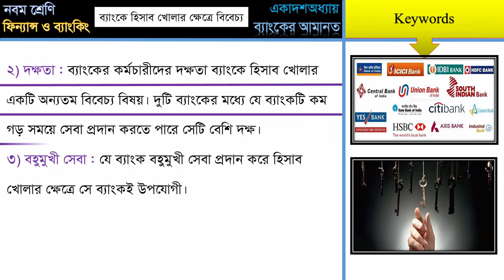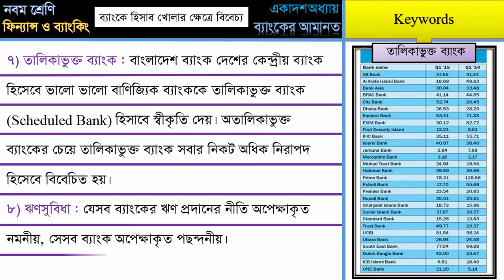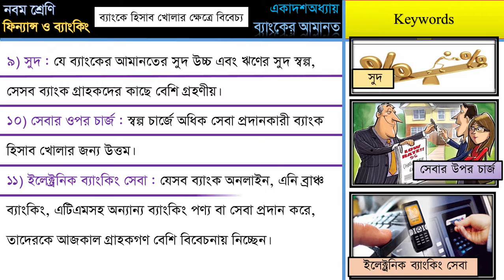11_3 ব্যাংকে হিসাব খোলার ক্ষেত্রে গ্রাহকের বিবেচ্য বিষয়